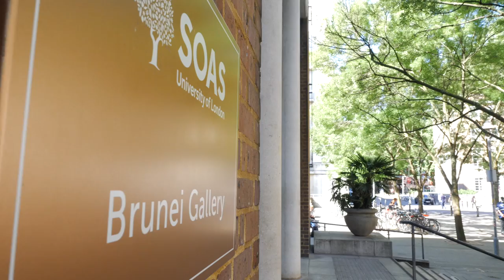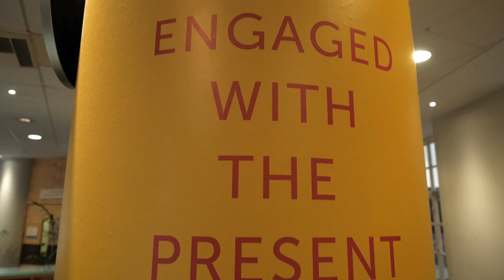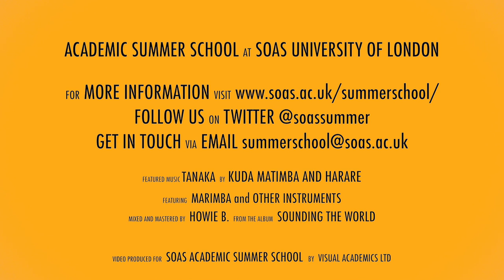My Summer at SOAS: Jackie Hauck, Academic Summer School | SOAS University of London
We caught up with Jackie to hear about her experience on the Academic Summer School at SOAS. For more information about studying at SOAS this summer